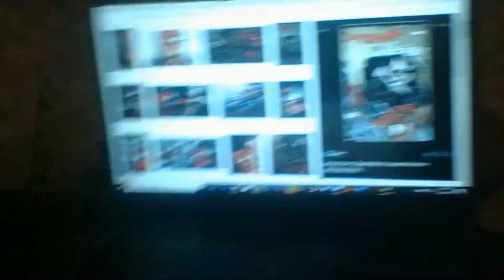The Amazing Spider-Man Issue 31 (832) Reaction You Can't Tell Me This Isn't Bleach Inspired